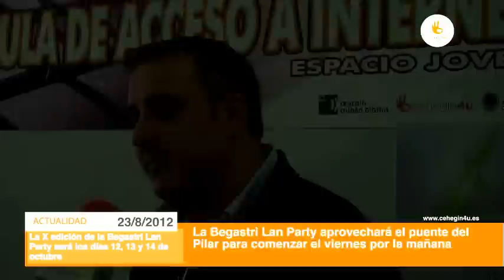La Begastri Lan Party se traslada al 'puente' de octubre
La X edición de la Begastri Lan Party se trasladará de fecha y lugar de realización, al Pabellón Deportivo M3 durante los días 12, 13 y 14 de octubre.
Un total de 250 puestos se pondrán a disposición de los aficionados a la informática, quienes contarán este año, en el décimo aniversario de la BLP, con nuevos concursos, actividades, charlas y numerosas sorpresas. Asimismo habrá zona de acampada, de descanso y de relax.
El precio de inscripción es de 25 euros, que incluye las comidas, cenas y desayunos de los tres días que dura el evento. Las inscripciones se podrán realizar a partir del próximo lunes en la web